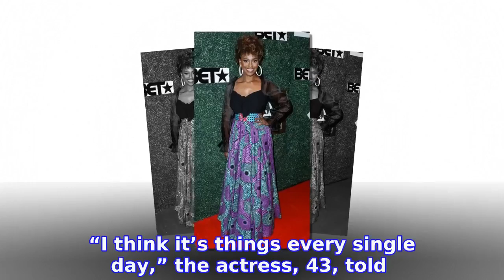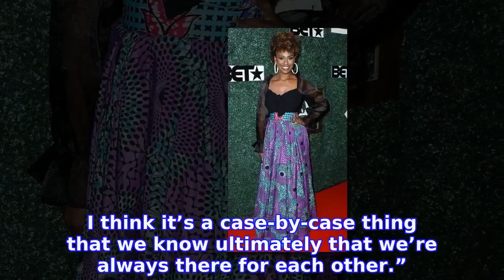Ryan Michelle Bathe: Sterling K. Brown’s Love Language Involves Checking in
Keeping the love alive. RYAN MICHELLE BATHE opened up about the adorable way husband STERLING K. BROWN shows her he cares.
INFORMATION
• Source: usmagazine